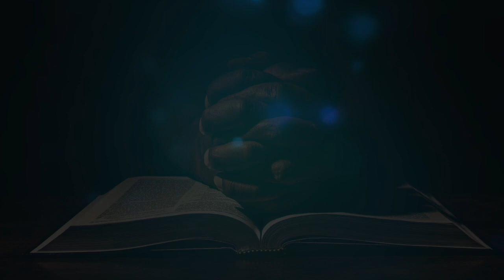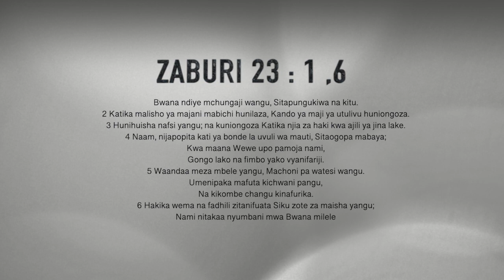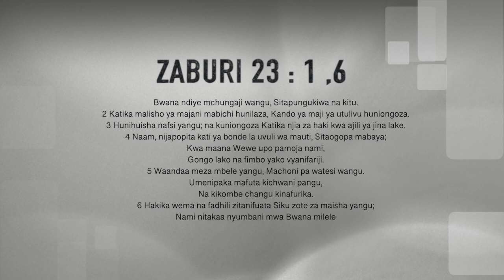BWANA NDIYE MCHUNGAJI WANGU, Na Mch, Dr, Baraka Muganda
Mungu anakupenda endelea kushukuru kwa Neema yake na kutafakari neno lake. Ubarikiwe Sana